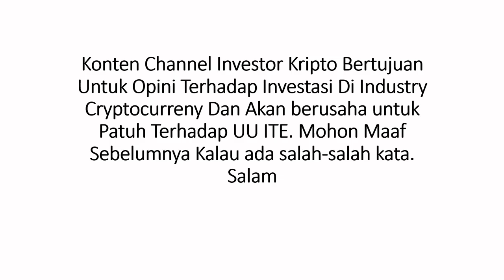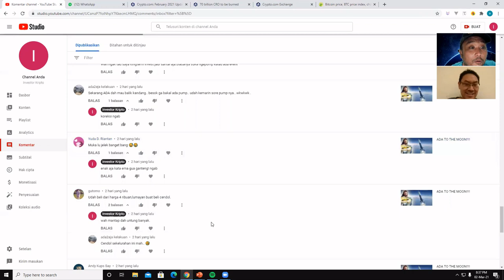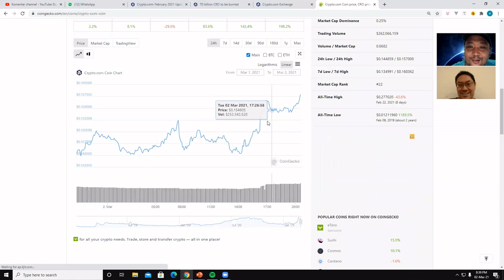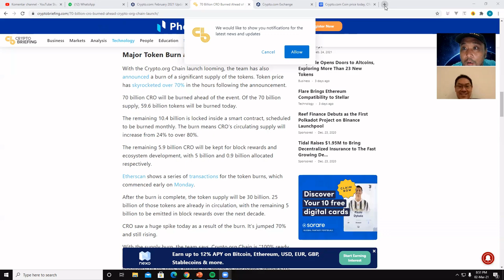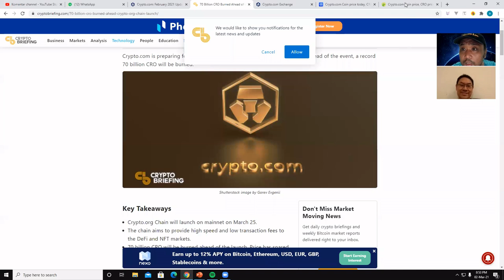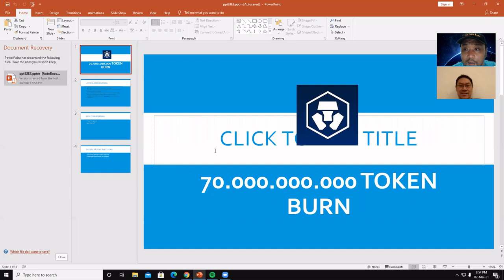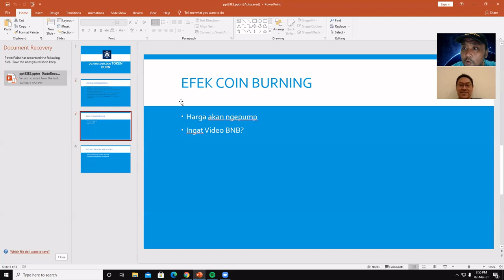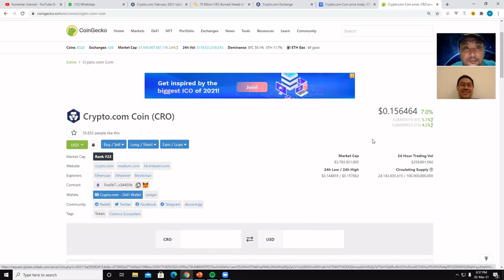CRO 70.000.000.000 ! Token Burn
KITA BUKAN PENASIHAT INVESTASI SILAHKAN RISET ASET YANG AKAN DI BELI / JUAL!

KITA TIDAK BUKA JASA KELOLA DANA , TITIP DANA, MINTA DANA, DAN TIDAK BUKA GRUP PREMIUM SEMUA ITU ADALAH PENIPUAN WASPADALAH!

selamat datang teman-teman di Investor Kripto Channel. podcast yang membahas seputar dunia investasi cryptocurrency.

Episode #38 CRO 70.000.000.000 ! Token Burn

Mari saling belajar dunia investasi Cryptocurrency melalui Podcast Investor Kripto.

Konten Channel Investor Kripto Berlandaskan PERATURAN BADAN PENGAWAS PERDAGANGAN BERJANGKA KOMODITI NOMOR 5 TAHUN 2019 TENTANG KETENTUAN TEKNIS PENYELENGGARAAN PASAR FISIK ASET KRIPTO (CRYPTO ASSET) DI BURSA BERJANGKA

PERHATIAN Perdagangan aset kripto merupakan aktivitas beresiko tinggi. Harga aset kripto sangat fluktuatif, di mana harga dapat berubah secara signifikan dari waktu ke waktu.
Harap menggunakan pertimbangan ekstra dalam membuat keputusan untuk membeli atau menjual aset kripto. Investor Kripto Channel tidak memaksa pengguna untuk membeli atau menjual aset kripto, sebagai investasi, atau aksi mencari keuntungan.
Semua keputusan perdagangan aset kripto merupakan keputusan independen oleh pengguna.